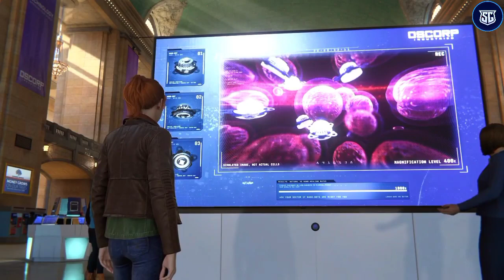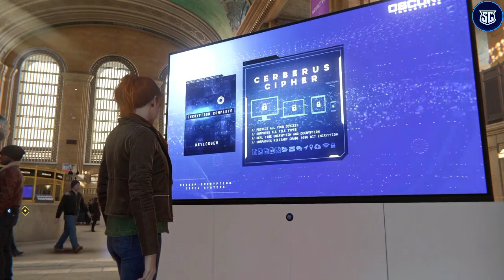Marvel's Spiderman Remastered 2022 | Part 22 (No Commentary) | Walkthrough 4K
Hello Guys!

Welcome back to another video where we play Marvel's Spiderman Remastered edition 2022 (Part 22)

This video is made with No Commentary, So you can use

this video for your channel.